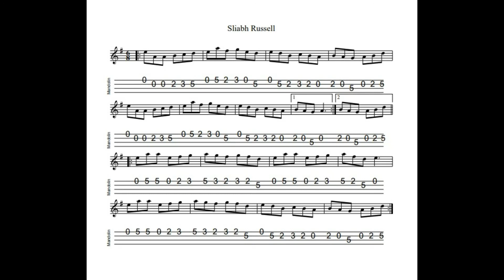Sliabh Russell - a jig in A Dorian tabbed for mandolin and played by Aidan Crossey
A Dorian = one sharp, i.e. same fingering as for the G Major scale.

The first time this jig really stood out for me was when I heard Dan Beimborn play it as the opening track on his debut album "Shatter The Calm" - a must-listen for all aspiring Irish mandolinists.  My version lacks the oomph that Dan injects into his tunes.  This is a bit of a finger-twister - so take it easy at first.  You might find, as I did, that it takes quite a while to get this jig worked up to a level that you're happy with...